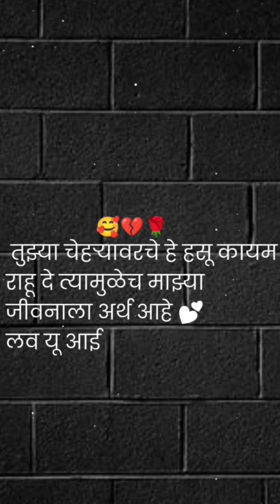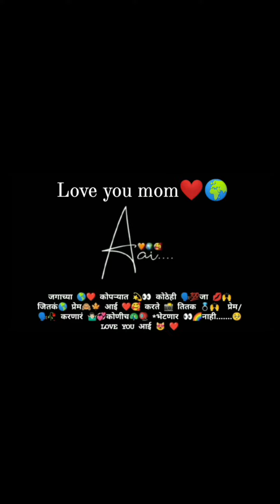MIX l aai l maa l brother and sister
All in One (MG)